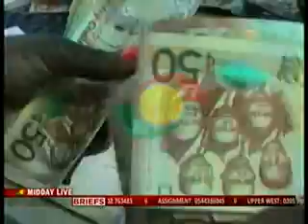Midday Live - Business -26/8/2014